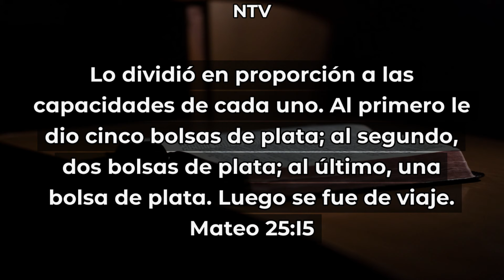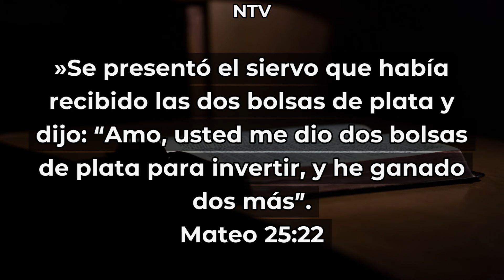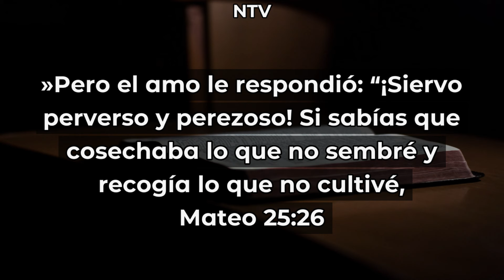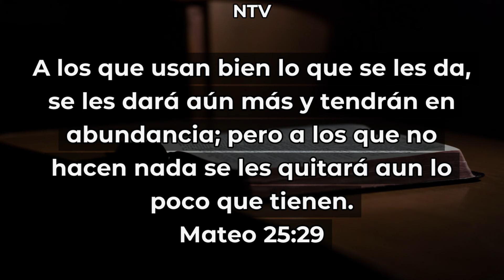"COMO VEMOS A DIOS" | Predicación con el Pastor Sergio Cisterna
¿Cómo percibimos a Dios en nuestras vidas? En esta predicación, el Pastor Sergio Cisterna nos lleva a reflexionar sobre nuestra visión de Dios y cómo esto afecta nuestra relación con Él. Un mensaje profundo que te ayudará a alinear tu perspectiva con la verdad divina. ¡Descubrilo ahora! 📖✨